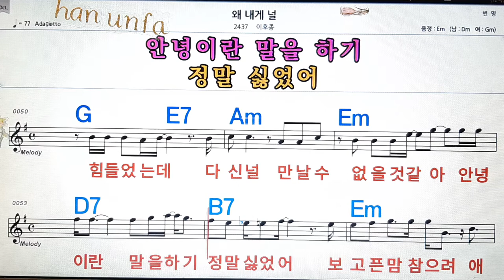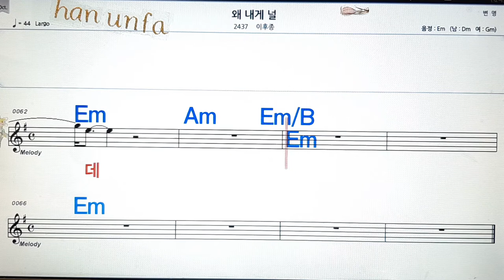왜 내게 널/이후종💋노래방, 통기타 , 코드 큰악보, 가라오케, 반주💖Karaoke, Sheet Music, Chord, MR